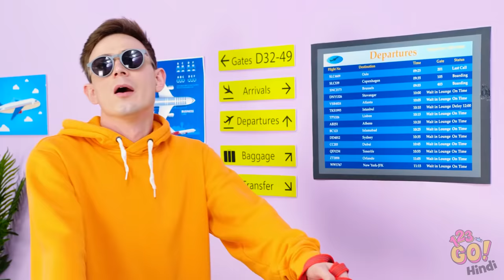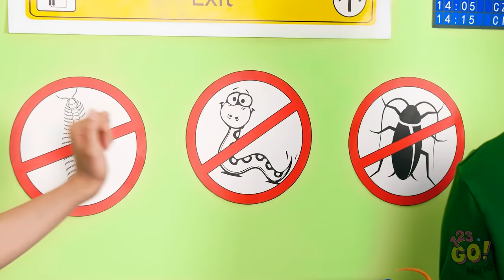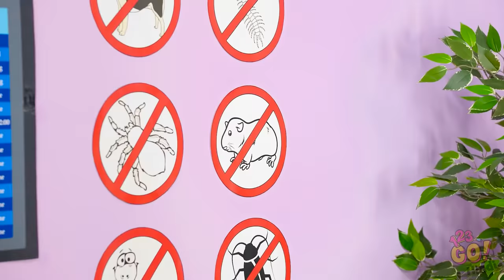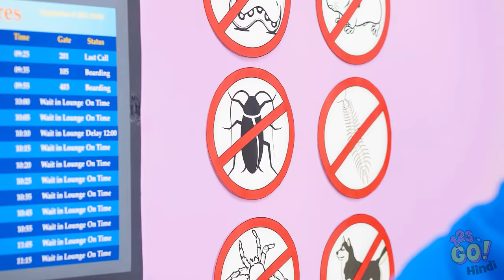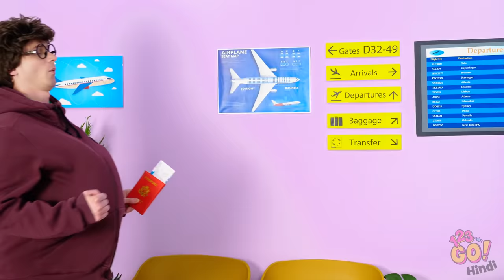प्लेन में पेट्स छुपाकर कैसे ले जाए || कुछ भी कही भी छुपाने के मज़ेदार आईडिया 123 GO! पर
क्या आप रिलैक्स करने के लिए कही दूर  जा रहे है  और आपका प्यारा पेट घर में अकेला रह गया ? हमारे पास इस सिचुएशन को अवॉयड करने के तरीके है  ! हम आपकी एक हैम्स्टर , एक स्नेक , और एक बड़ा सा स्पाइडर साथ ले जाने में मदद करेंगे !

आप अपने पेट को प्लेन में कैसे छुपाएँगे  ? हमे कमैंट्स में बताए !